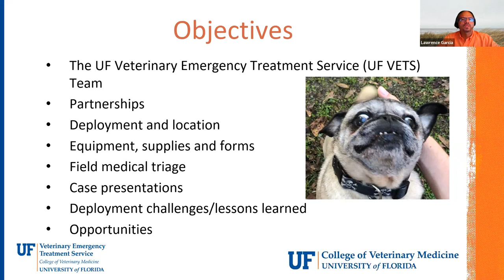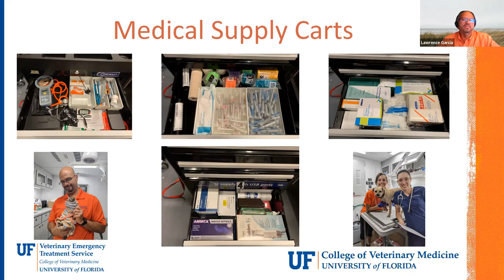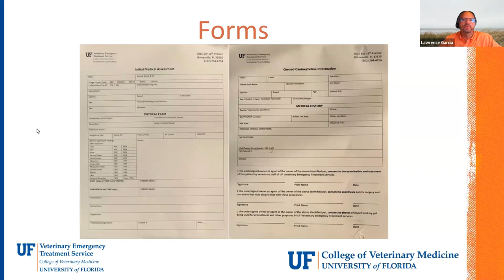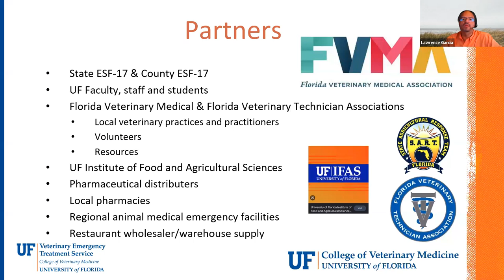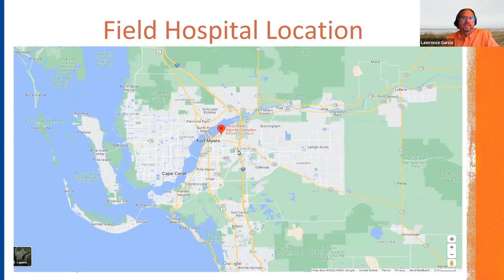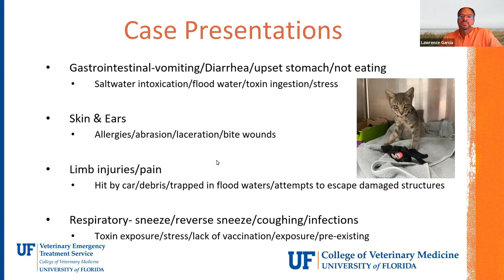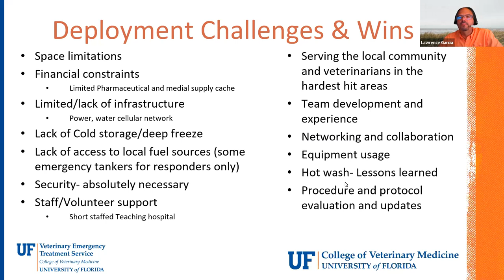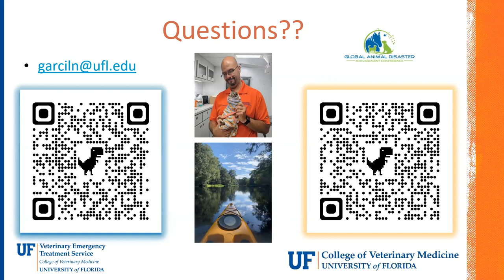Session C: Hurricane Ian Animal Medical Response, Lessons Learned and Future Opportunities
In this crucial session, join us as we delve into the aftermath of Hurricane Ian's impact on animal medical response, led by the esteemed Dr. Lawrence Garcia. 🗓️🎤

🔍 Explore the invaluable lessons learned from the response efforts during Hurricane Ian, evaluating the challenges and successes in providing medical care for animals affected by the disaster. 🏥🐶

🌿 Discover the innovations and opportunities that arose from this experience, paving the way for more effective and compassionate animal medical response in future hurricanes and natural calamities. 🌟📚

💡 With Dr. Lawrence Garcia's expertise, we'll examine the critical role of collaboration between veterinarians, animal welfare organizations, and first responders in ensuring optimal medical care for animals in crisis situations. 🤝🚑

🗣️ Engage in thought-provoking discussions with Dr. Lawrence Garcia and fellow attendees, reflecting on the ways we can enhance animal medical response to protect our beloved animal companions during hurricanes and beyond. 🗨️💭

Don't miss out on empowering content that strengthens our preparedness and compassion for animals in need. 🔔📢

Join us for Session C and discover how Hurricane Ian's impact has led to valuable lessons and new opportunities for animal medical response. Together, we foster a more resilient and caring approach to safeguarding animal well-being during disasters. 🚀🌀🐾